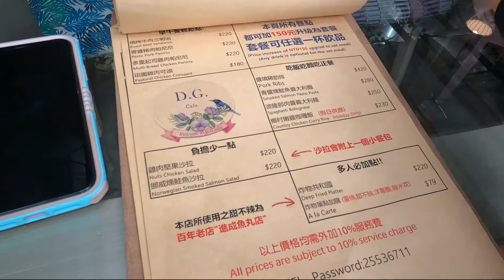穿LOLITA小裙子在老洋房中喝下午茶+搭台北雙層巴士一日瘋台北!!PART1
感受完老洋房的浪漫 再去體驗信義時尚商圈夜晚魅力!
lolita們的日常~推薦台北好吃好玩的地方!
跟美少女們一起度過美好的一天
好玩好逛的大稻埕街區 玻璃小溫室老洋房
台北老洋房 好浪漫

小叮嚀:
去任何店家若有拍照行為大家別忘
先上網確認規範並徵詢現場工作人員同意
千萬不要只拍照不消費!
多多在店家消費  支持友善店家 讓這些美好的場地可以持續經營下去

什麼使你變得獨特?是你用心專注在喜愛自己上面的時間使你顯得獨特。 我知道當我開始喜愛自己,相信自己賦與自身美好的信念而造就出的自我就是那朵最獨特的玫瑰。 在小玫瑰星球上 把美好的想像力 創造力 化成你身上的魔法配件與服裝 讓穿著充滿魔法童話美好你的生活 ___Little Rose Planet Since 2013